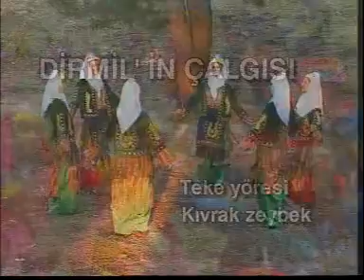EFELER Şu Dirmilin Çalgısı Teke Yöresi Kıvrak Zeybek